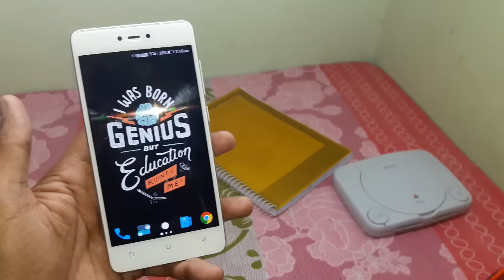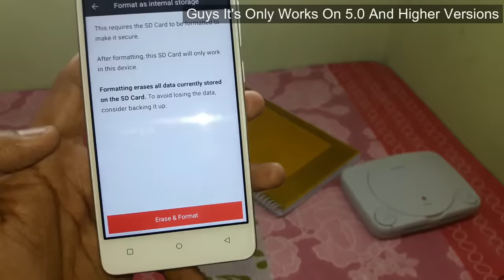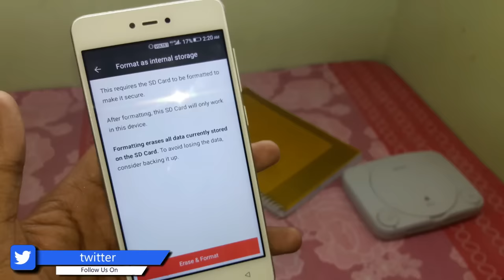How To Increase Internal Memory Of Android Phone | phone ki internal memory kaise badhaye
Hello guys is video me maine bataya hai ke ap apne phone ka storage kaise badha sakte hai wo bhi apne phone ko bina root kiya bade asani ke sath so guys video last tak dekhiye ...

show your love and support by liking and commenting on this video

Here We Go Some YouTube Accessories That I Use

Best Mic For Beginners

Best Cheap Green screen for Beginners

Best Tripod for Beginners

Best LED light for video

Best cheap RGB lights

Quality Tech videos In Hindi | Tips | Tricks | Tutorials

thankyou

 increase internal memory android without root

how to increase internal memory of android phone without sd card

how to increase internal storage space on android

how to increase internal memory of android phone using link2sd

how to increase internal memory of android phone without pc

how to increase phone memory in micromax

increase internal memory android xda

how to increase sd card memory to 16gb

low on space samsung

my phone says low on space

phone storage space is getting low but its not

phone storage space is getting low iphone

why does my phone storage keep getting low iphone

why is my iphone storage space low

how to fix low memory on android

low memory space windows 10

Meta Tags :-

how to increase internal memory of android phone,
how to increase ram on android phone without rooting,
How to,
increase,
internal memory,
how to internal storage,
of android device,
phone ki internal memory kaise badhaye